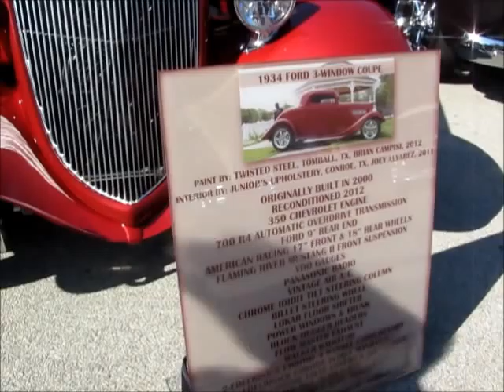Conroe Spring Car Show 2013 pt1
The local car club has a nice event on the streets of downtown Conroe, Tx. every year. It's a great setting for a car show, though it is not so apparent in the video.